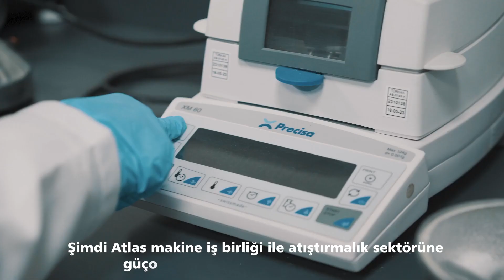ATLAS INTERNATIONAL beats from the heart of the Turkish capital, Ankara.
Atlas Extrusion International Company
The oldest factories of chips production lines in the Middle East
Atlas Company is active in manufacturing corn chips, pellet frying , popcorn production lines, and all types of packaging machines (weighing, volumetric, flow pack).

Sanayi dist - 60363 st - Gaziantep - Turkey

Our products holds ISO 9001 (international quality certificate)
Atlas Company has four patents in Turkey and CE certification